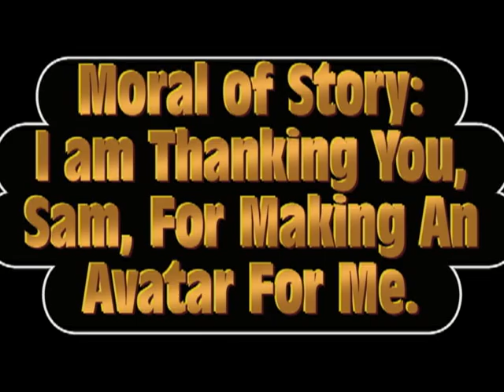Secret Agents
I made this in Florda using my actual camera. That is why this stop motion is shaky.